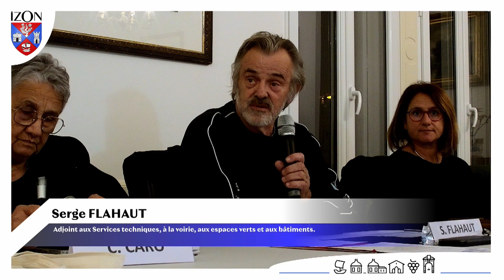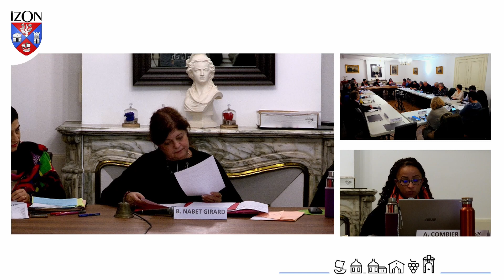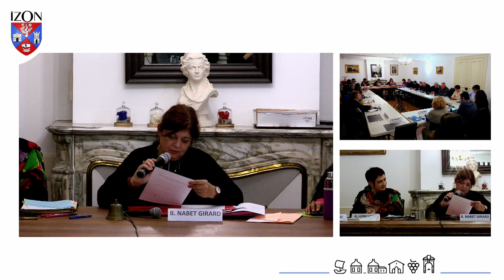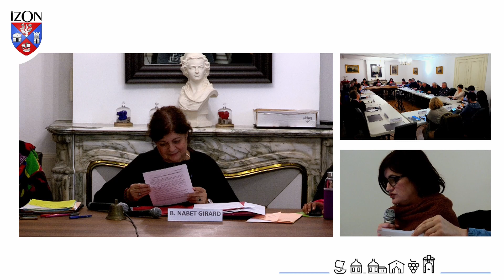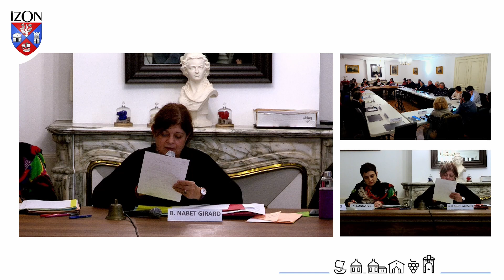🎥 Retransmission vidéo du Conseil Municipal du 6 décembre 2022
➡ Ordre du jour :
1) Autorisation de Programme /Crédit De Paiement (AP/CP) Opérations 39 et 49 - Médiathèque
2) Décision modificative n°3 portant transfert de crédits au budget primitif 2022
3) Autorisation d’engagement, de liquidation et de mandatement de dépenses d’investissement – Exercice 2023
4) Demande de subvention auprès du SDEEG – Eclairage public 2023
5) Participation financière aux frais de fonctionnement des écoles de Libourne et Sainte-Eulalie
6) Recensement de la population – Conditions de rémunération des agents recenseurs
7) Modification du tableau des effectifs – Création d’emplois à temps complet
8) Régime indemnitaire tenant compte des fonctions, des sujétions, de l’expertise et de l’engagement Professionnel (R.I.F.S.E.E.P.) : Mise à jour des cadres d’emploi
9) Convention d’adhésion à l’offre de service de prévention et santé au travail du Centre de Gestion de la Fonction Publique Territoriale de la Gironde
10) Attribution de chèques cadeaux au personnel communal et de jouets aux enfants du personnel communal à l’occasion des fêtes de fin d’année 2022
11) Convention avec le Conseil Départemental Av de Lattre de Tassigny
12) Achat d’une parcelle de terrain à la SNCF
13) Approbation des statuts de la CALI suite aux modifications des compétences facultatives
14) Motion de soutien à la pêche professionnelle de la lamproie
*Informations diverses